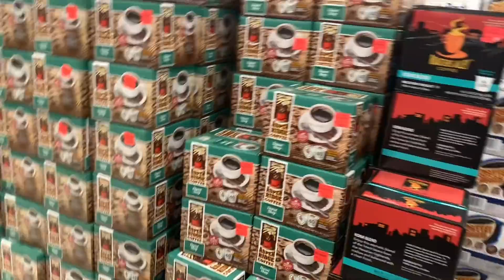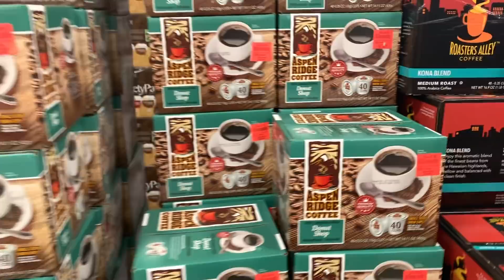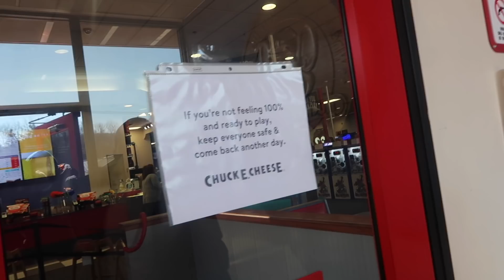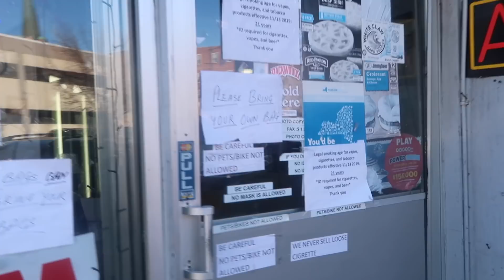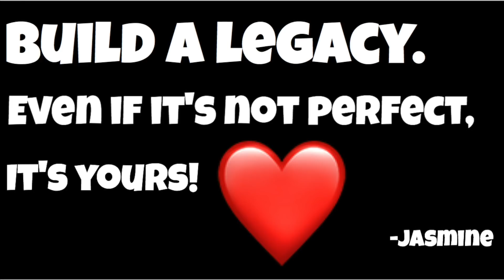OUR FIRST TIME LEAVING NYC | ROAD TRIP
NYC MOMMY

Jasmine- 29
Lesly-26
Alyssa- 12
Makayla- 9
Faith- 8
Karter-1 years old

Kids TikTok = FMAKSquad

Instagram = _just_jazzy_ (DM for instagram promo)